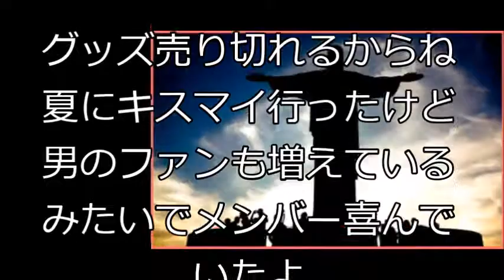【悲報】ジャニーズのライブが宗教集団化しててワロタ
【関連動画】
NEW SMAPをジャニーズ事務所は許さない！木村拓哉以外は全員潰す！中居正広、稲垣吾郎、草なぎ剛、香取慎吾に赤信号！【エンタメDEEP】
ジャニーズWESTラジオ【2017/09/22(金)】小学生ばりの怒られ方をするのんちゃんwww(照史、望)
【衝撃】スマステ最終回で香取慎吾がジャニーズを超絶批判!!山本耕史との関係にも感動!!【ＣＲＡＺＹエンタメＮＥＷＳ】
ジャニーズでいま何かが起きている！堂本剛や中島健人ら続々とブログに謎の批判！【エンタメ面白裏話】
ジャニーズ圧力がまた！？カンニング竹山「怒られて打ち切り」告白！ジャニーズ批判で炎上番組終了に波紋‹芸能リポーターK›
3人の新しい地図は新SMAPの意味！？これってジャニーズに宣戦布告じゃないの？【芸能うわさch】
香取慎吾の発言で、『スマステ』終了までの、テレ朝とジャニーズの酷すぎる対応が明らかに!? ファン以外も激怒する事態に…!?